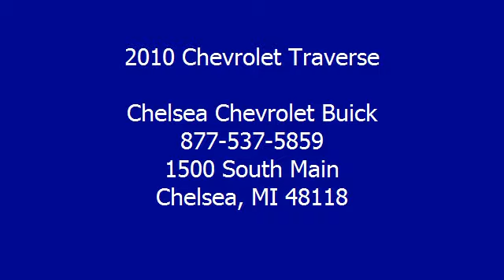2010 Chevrolet Traverse - Chelsea Chevrolet Buick - Chelsea, MI 48118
Chelsea Chevrolet Buick

For Sale: 2010 Chevrolet Traverse
VIN: 1GNLVGED9AJ177152
Engine: 6 Cyl.
Drivetrain: AWD
Transmission: 6 Speed Automatic
Mileage: 53,519

Features:
Experience places you never would have gone before without this state of the art navigation system and all wheel drive to go where  you need to!   Luxury inside to soften the harsh world outside with heated leather seats!